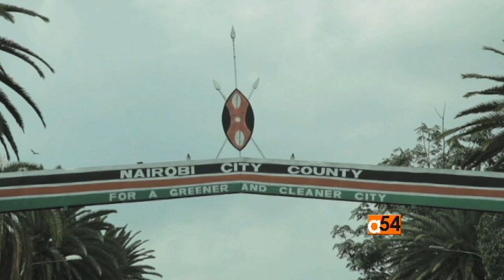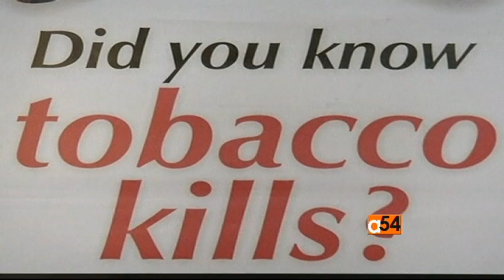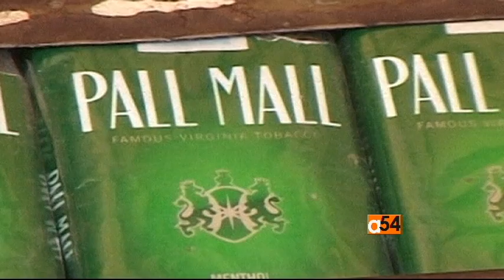World No Tobacco Day 2015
The smoking of shisha, a type of flavored tobacco, is the latest craze sweeping across Kenya.  Patrons are flocking to shisha parlors to smoke and socialize.  But the practice can be addictive and harmful, though many dabblers may not realize the dangers, according to a new review.  Lenny Ruvaga reports from Nairobi. For more insight on tobacco use, VOA’s Vincent Makori is joined by Joshua Kyallo, Director of Africa programs, at the Campaign for Tobacco Free Kids.